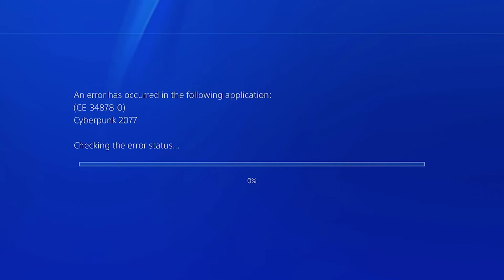XQC - Cyberpunk 2077 NEXT GEN NPC (original)